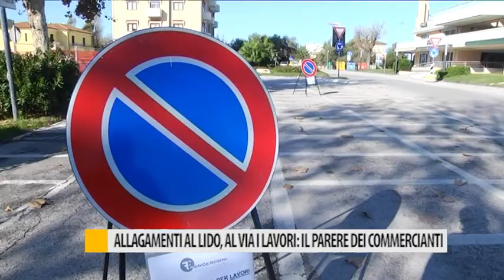Allagamenti al Lido, al via i lavori: il parere dei commercianti